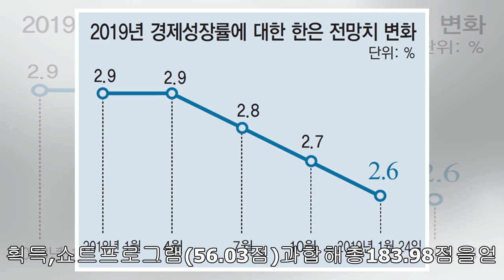일반 스포츠: '점프실수'차준환,4대륙선수권메달좌절…최종6위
일반스포츠:'점프실수'차준환,4대륙선수권메달좌절…최종6위

입력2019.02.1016:54멋진경기펼치는차준환한국피겨스케이팅남자싱글간판차준환(18·휘문고)이한국남자싱글사상첫4대륙선수권대회메달획득에실패했다.차준환은10일(한국시간)미국캘리포니아주애너하임의혼다센터에서열린2019국제빙상경기연맹(ISU)4대륙선수권대회남자싱글프리스케이팅에서158.50점을획득,지난8일쇼트프로그램(97.33점)과합해총255.83점을받아6위에올랐다.쇼트프로그램에서자신의ISU공인쇼트프로그램최고점을갈아치우며2위에오른차준환은프리스케이팅에서점프실수가나온탓에기술점수(TES)73.56점,예술점수(PCS)84.94점을받는데그쳐순위가6위...